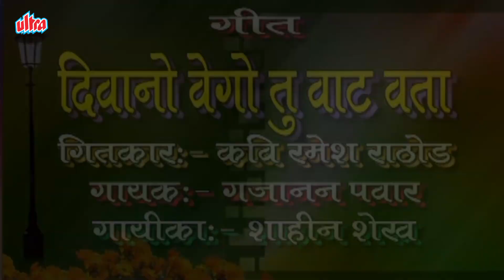दिवानो वेगो तू वाट वता | Shahin Shaikh | Deewano Vego Tu Vaat Vata | Superhit Banjara Love Song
Superhit Banjara Song By Shahin Shaikh & Gajanan Pawar
Song : Deewano Vego Tu Vaat Vata
Album : Banjara Mobile
Singers : Gajanan Pawar, Shahin Shaikh
Artists : Aakash Gavali
Lyricist : Kavi Ramesh Rathod
Composer : Ashok Vaygankar
Director : M. Farukh